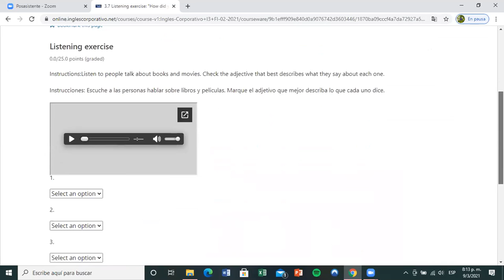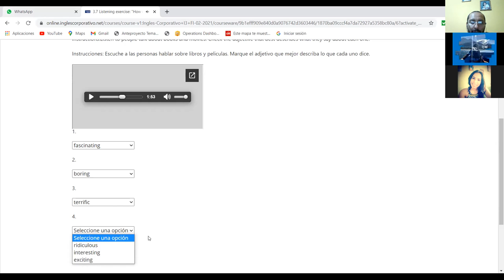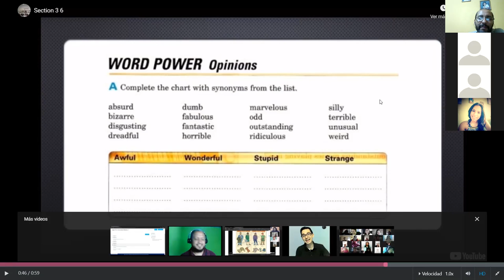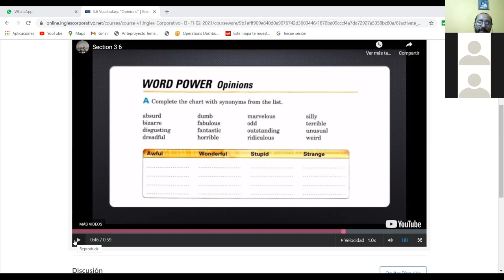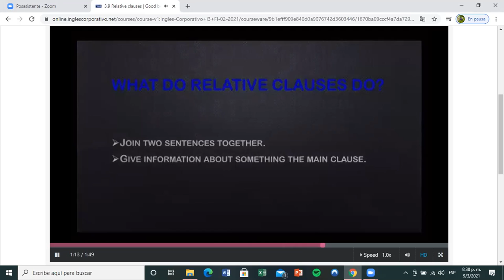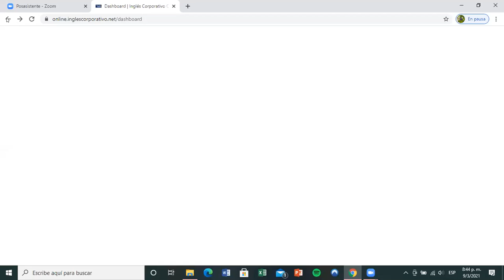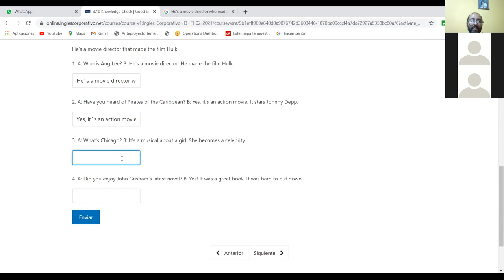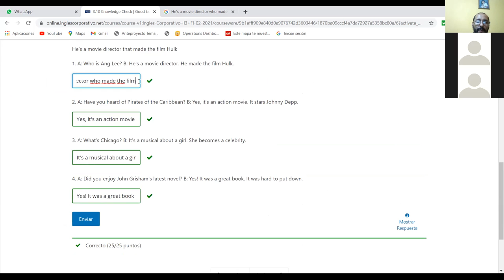Ingles Corporativo- Day 6 Relative Clauses